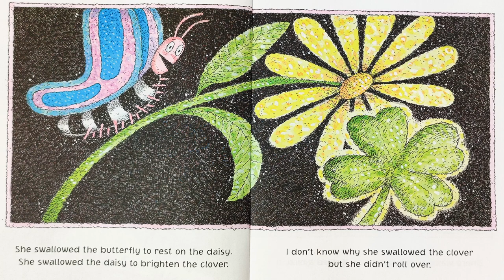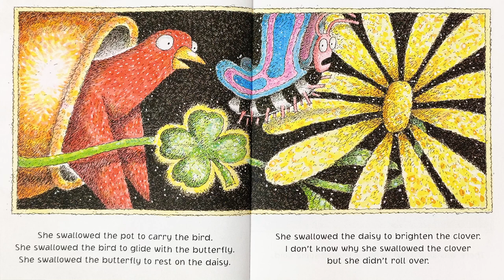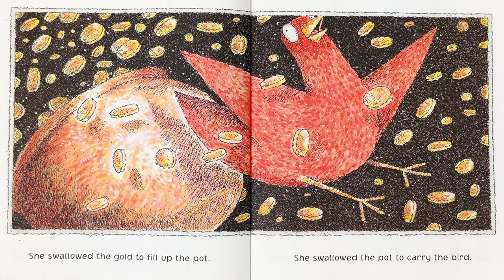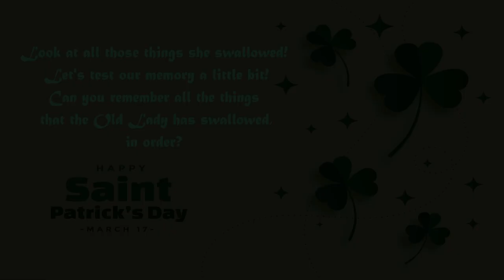There Was An Old Lady Who Swallowed A Clover! St. Patrick's Day Book Read Aloud, Kids Stories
It's family storytime at our reading circle, and what's better than interactive kids' books read aloud? Whether you're looking for a bedtime story or a fun daytime read-along or listening activity, you're in for a treat. It's St. Patty's Day today! For this special occasion, let's read "There was an old lady who swallowed a rose!" By Lucille Colandro.

00:00 Welcome to Our Channel!
00:07 Story begins.
03:59 Ending & Questions.
04:32 Thanks for watching!